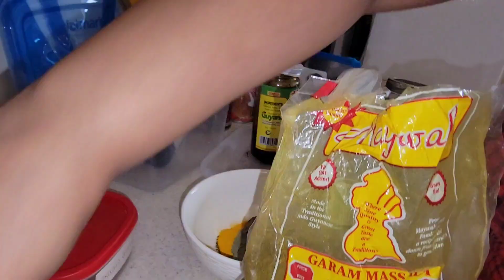Let's make some delicious duck curry 🇬🇾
hey guys, just a video of me making duck curry for the first time.
for the duck meat as it's usually harder than chicken you would cook it longer. however I did have white duck which I wasn't aware of csuse to me duck is duck lol but with the white duck you do not have to cook it as long.
if you make it hope it comes out good and you enjoy!